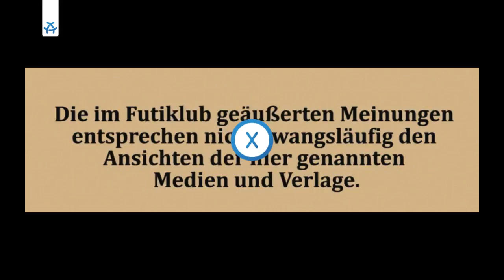FC BAYERN MÜNCHEN - Meister Europas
Futiklub - FC Bayern München

Aus Berlin, Prenzlauer Berg: Der Futiklub.
Fachmännisch, unbestechlich und um keinen Witz verlegen.

Diesmal mit dabei Andreas Rüttenauer von der TAZ, Martin Henkel von der BERLINER ZEITUNG, Stefan Osterhaus von der Neuen Züricher Zeitung und Rene Schmöckwitz CEO der Schmöckwitz Limited . Dieses sportliche Quartet diskutiert heute über das Thema: "Don't frag mich Meisterschaft"